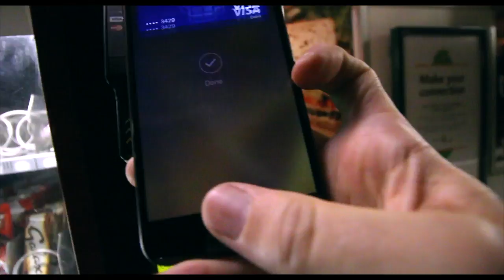SCHWARZKOPF ESSENTIAL LOOKS 2017 EUROPEAN TOUR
Being part of the Schwarzkopf Essential Looks 2017 European tour was awesome!

Wasn't Christie that made us get on the wrong train! Oops.